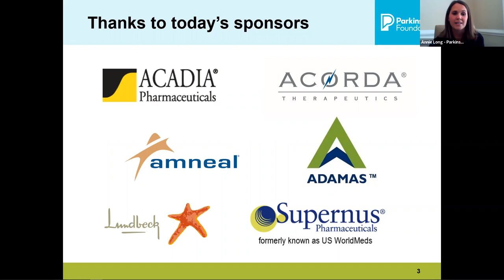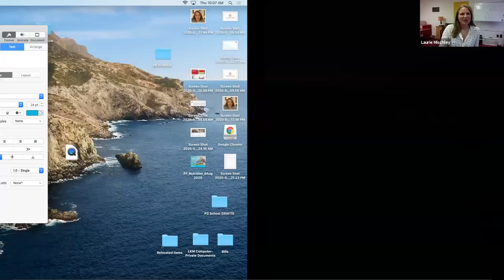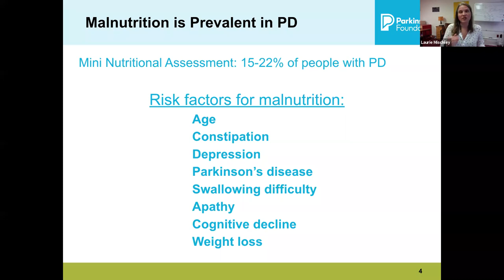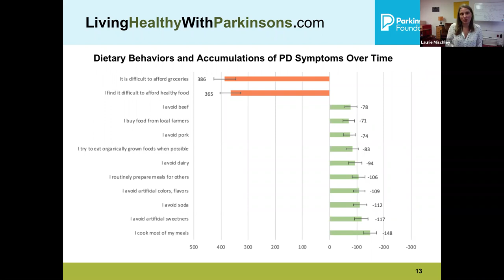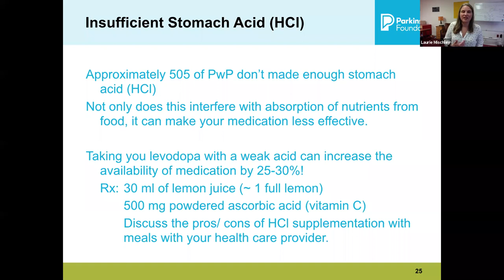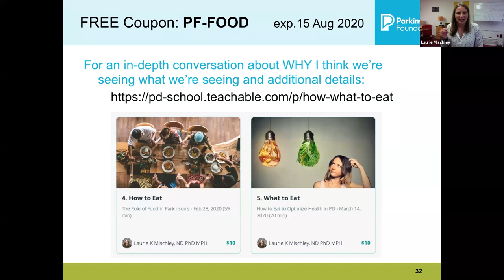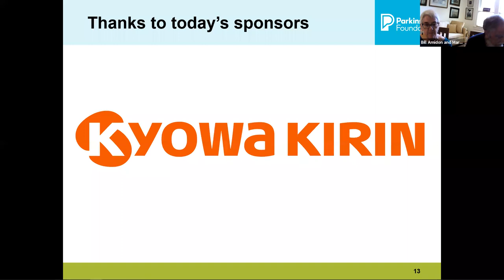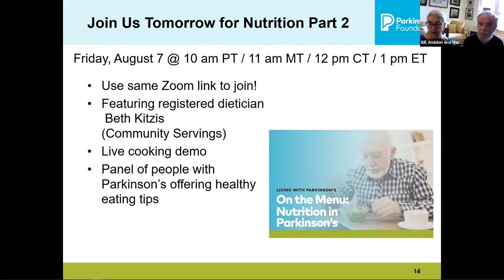On the Menu: Nutrition and Parkinson's disease - Day 1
Presentation, Stretch Break and Q&A

Laurie K. Mischley, ND, PhD, MPH
Bastyr University Research Institute and Seattle Integrative Medicine

(Stretch Break) Taylor Drake, PT, DPT
Rochester Regional Health

Dr. Mischley discusses the role nutrition plays for those living with Parkinson’s. Specifically, we will explore: the importance of healthy eating and how some foods and supplements may promote brain health; the relationship of meal timing and food interaction with Parkinson’s medications; and the connection between the brain and gut as it relates to Parkinson’s.

A balanced diet is a foundation of good health. For people with Parkinson’s disease, a balanced diet is even more important. In Parkinson’s, there are some foods that may help to ease symptoms and support brain health, while others can affect the way medications work. The informed choice of diet can help people to live better with the disease.